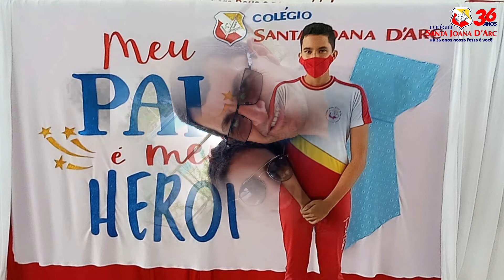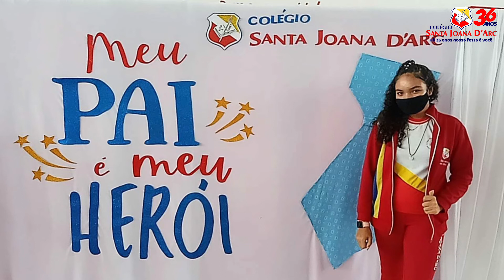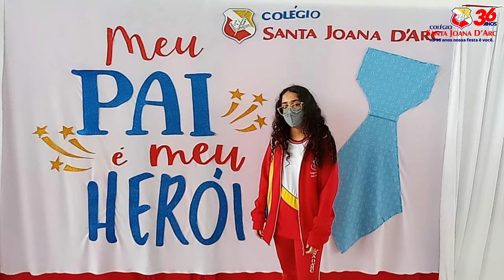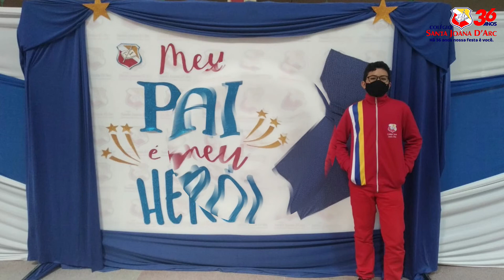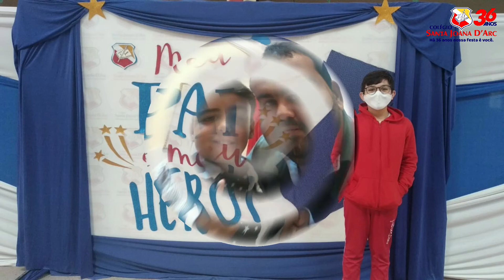Homenagem dia dos pais - 8º Anos CSJD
Colégio Santa Joana D'Arc Educando para Deus e para a Vida.